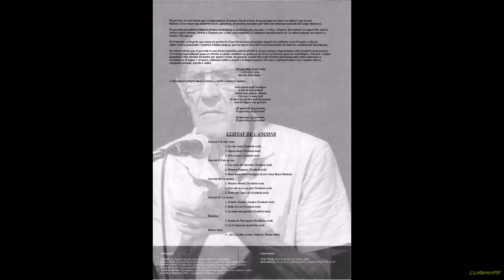Presentació de LA GARROTINA a la plaça De Les Cols de Tarragona 23062022